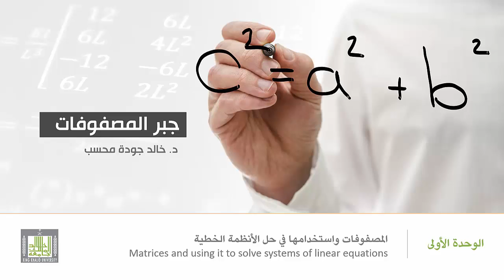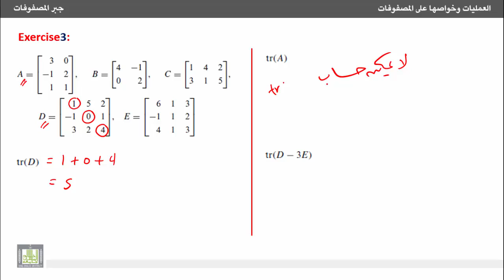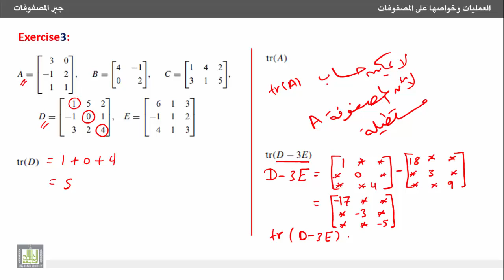جبر المصفوفات - تمارين محلولة على أثر المصفوفة المربعة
تمارين محلولة على أثر المصفوفة المربعة.
13- Solved problems on trace of a square matrix.
1- تمارين محلولة على أثر المصفوفة المربعة.
1. Solved problems on trace of a square matrix.